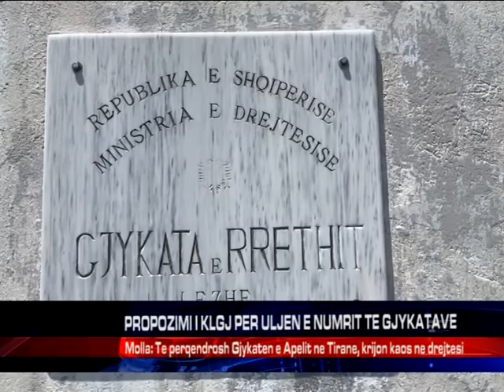PROPOZIMI I KLGJ PER ULJEN E NUMRIT TE GJYKATAVE